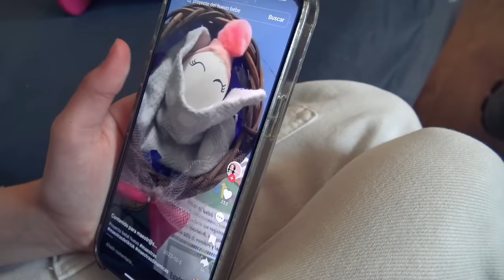24 HORAS SIENDO MAMÁS DE UN HUEVO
AMIGUITOS!  PASAMOS 24 HORAS CUIDANDO A NUESTROS HUEVITOS, FUE  MUY DIVERTIDO CREARLOS Y CUIDARLOS, ESPERO LES GUSTE Y SE DIVIERTAN TANTO COMO NOSOTRAS!